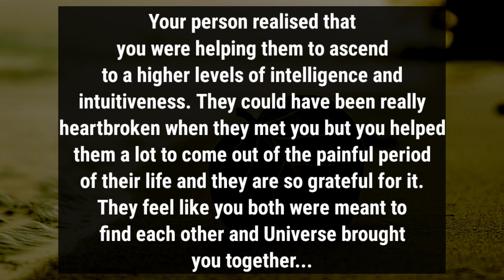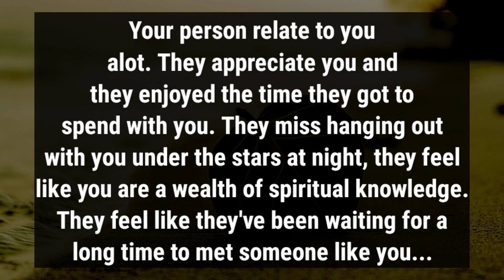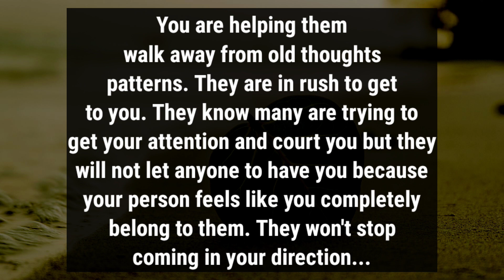💥Your person feels like you are sleeping away🥺,Rushing to get to you as they are afraid to lose you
divine feminine
twin flame